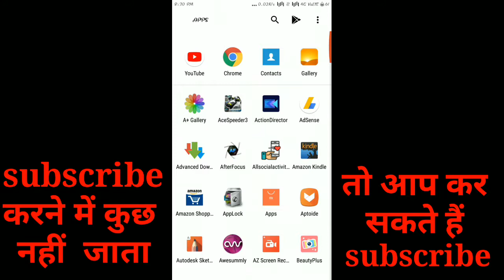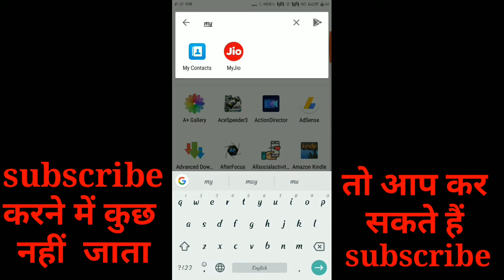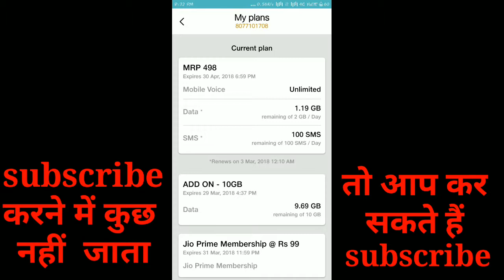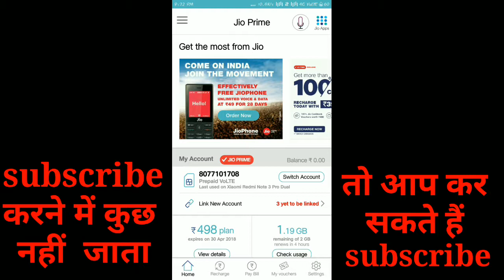How to get voucher in myjio app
Reliance Jio has added a free 10GB data add-on pack for select customers on its network. However, several customers are assuming that the company has added the data add-on pack on the occasion of Holi, however, we got to know that the telco is adding the data add-on pack as a token of appreciation for using the JioTV application. For the unaware, JioTVis the company’s Live TV streaming application with over 550 Live TV channels. The 10GB data add-on pack will expire on March 27, 2018, for the users who received it.

That said, the addition of free add-on pack is completely an automated one, meaning some people will receive it and others may not. Nevertheless, you can try your luck by calling 1299 toll-free number to receive the 10GB add-on pack as several users on Twitter and Facebook are reporting that Jio has added 10GB free data to their account after calling the number.

You can check the data add-ons on your account by heading over to MyJio application. Normally, the 6GB data add-on pack costs Rs 101 if a customer purchases it separately. And it works on top of your existing tariff plan. For example, if you’re on the Rs 149 prepaid plan, it offers 1.5GB data per day. If you complete the 1.5GB daily FUP limit, then you consume data from the 10GB add-on pack, as you might already be aware of.